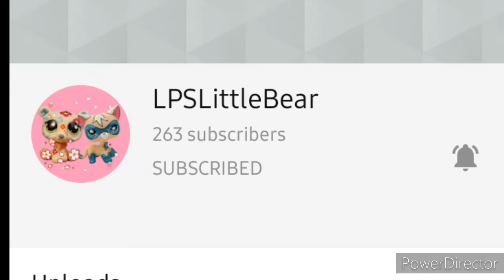Plzzz do this 🥺💖